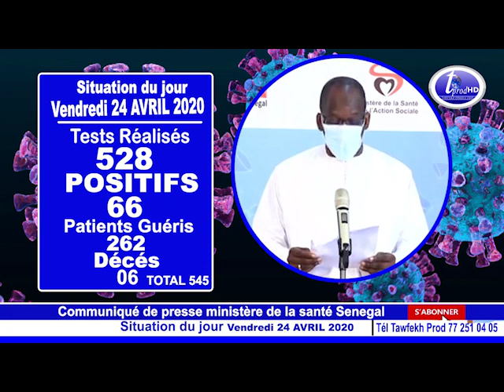Situation du jour Vendredi 24 AVRIL 2020 Wolof